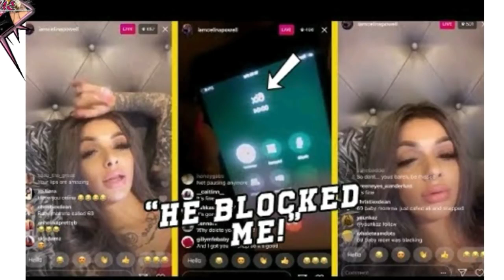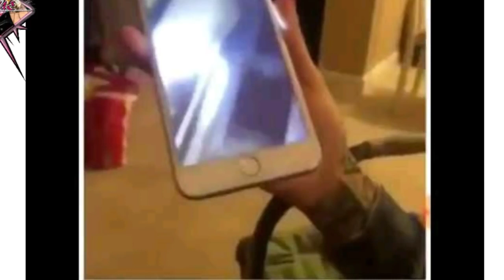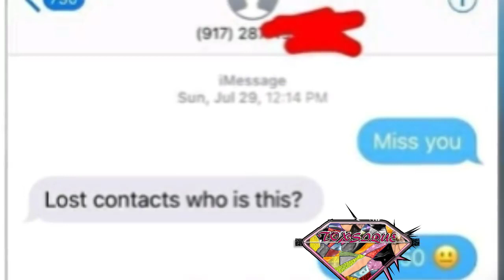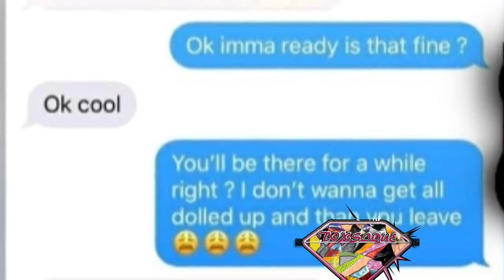Celina Powell Releases Video Of Snap Chat Convo With 50 Cent